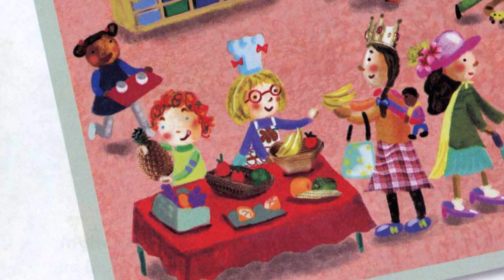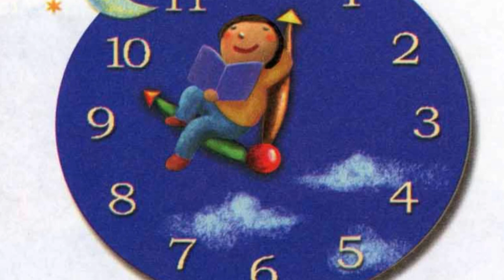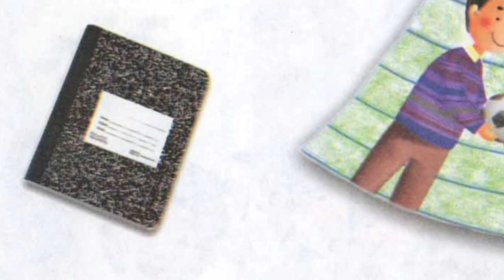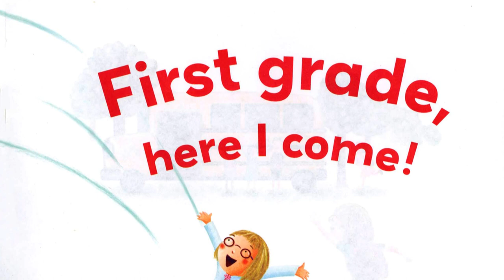The Last day of Kindergarten by Nancy Loewen read by Grandpa Tom